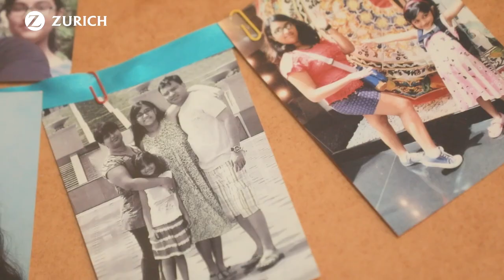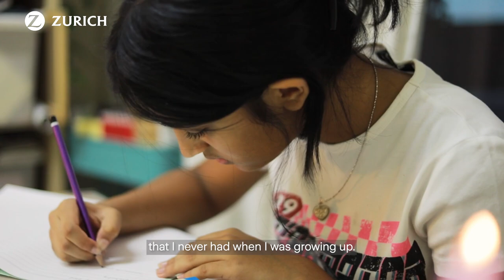Shashi Kiran: small, consistent savings and the right financial advice to be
Meet Shashi Kiran. It was his dream that his children were able to follow their passion, with access to education opportunities that weren’t easily available to him while growing up. Today, his dream has come true. Shashi started his savings journey with us when his daughter Maya was born; and it is so inspiring to watch how small, consistent savings and the right financial advice has helped him achieve the aspirations he has for his loved ones. His story encourages us to think ahead and ask ourselves, who are you saving for?